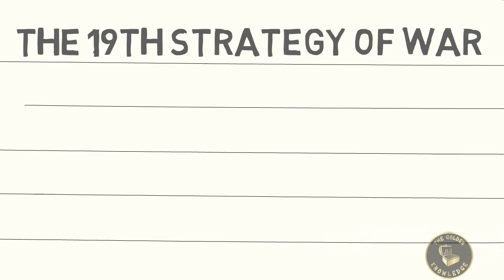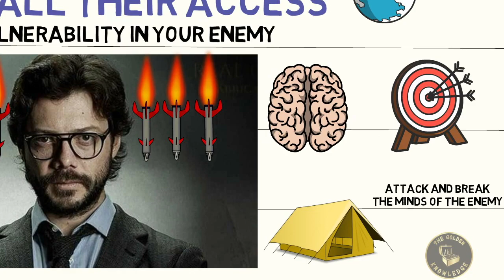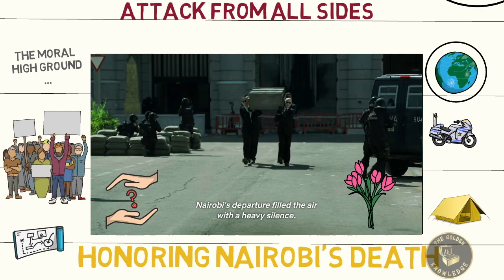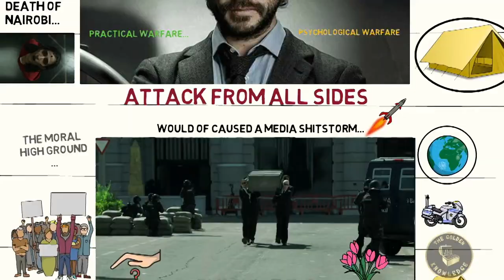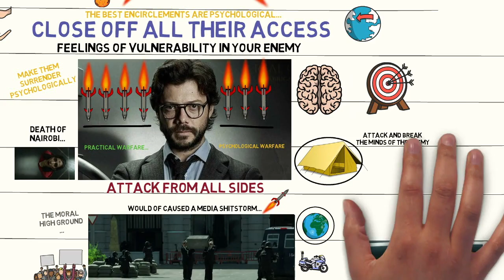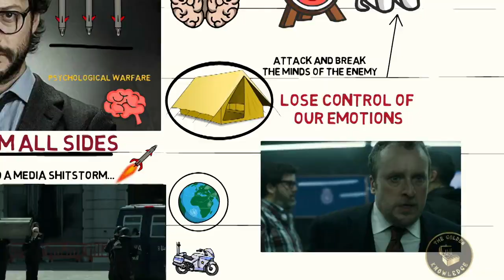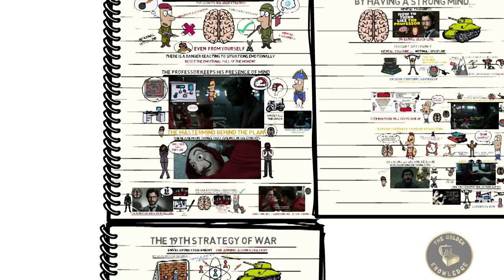Why The Professor Is A Genius At War From Money Heist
Why The Professor Is A Genius At War.  Watch This Video Until Very End And Check Out Our Training Program Here On How You Can Learn More Too:

Have you ever wondered about Why The Professor Is A Genius At War? In this video, we break down the genius behind the professor , and how to think like him! Watch it now to find out Why The Professor Is A Genius At War

The Golden Knowledge is a movement to help people what they were not taught in school!

This channel will cover various amounts of topics, mainly including entrepreneurship, marketing, and business case studies.

"Knowledge isn't power unless its applied' - Napoleon Hill